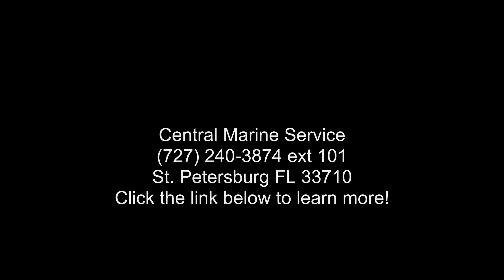2019 Parker 2120 SC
The Tradition continues !

 2019 Parker 2120 SC
Changing seasons can be tricky. Parker and #8217;s Sport Cabin boats are built to welcome the changing weather with comfort in mind. The enclosed cabin allows 365 days of protection from the sun, rain, heat and cold. The standard opening windows, lockable cabin door, upholstered seating combined with nimble handling sets the cabin models apart. The superior fabrication blended with optional features such as Garmin electronics, second station, and rocket launchers customizes these boats to your boating needs.
Features may include:
Aluminum Lockable Pilothouse Door

Compass

Windshield Wipers (p  and  s)

Dual Trumpet Horn

Stainless Steel Handrails On Top  and  Sides Of Pilothouse

Stainless Steel One-Piece, Welded Bow Rail (1 1/4 and #8221; Diameter)